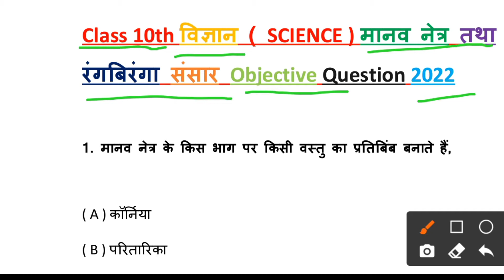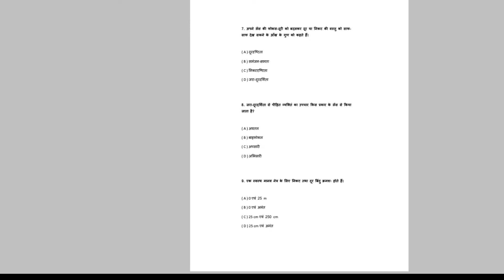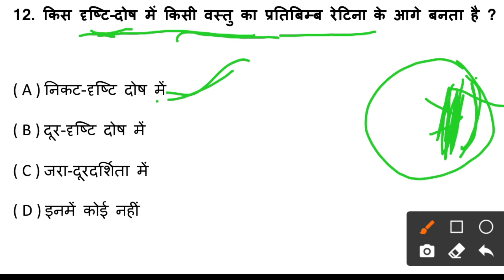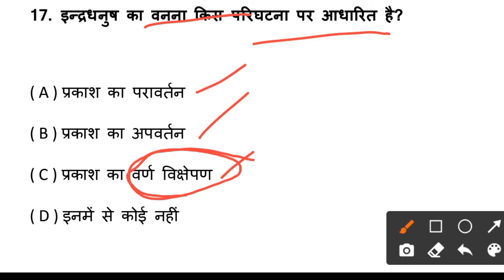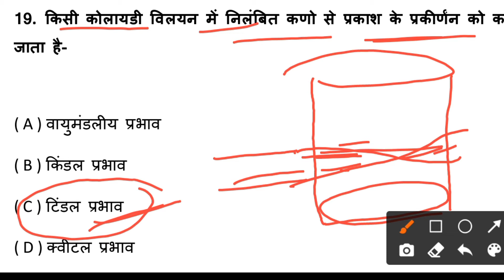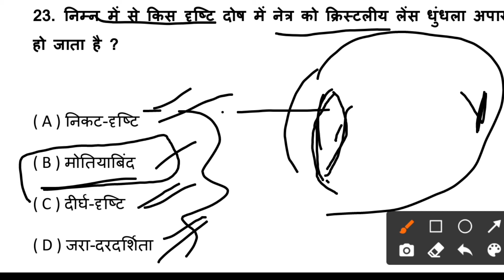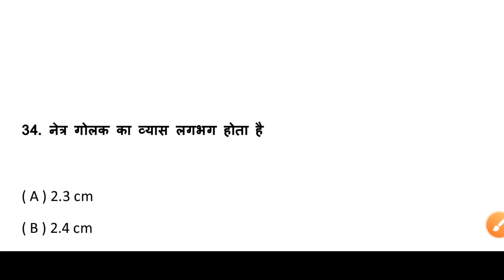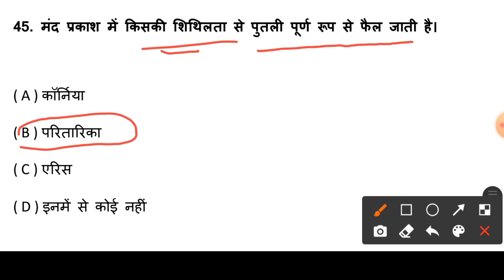मानव नेत्र (Human Eyes) 40 Important Question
Class 10th विज्ञान ( SCIENCE ) मानव नेत्र तथा रंगबिरंगा संसार Objective Question 2022

1. मानव नेत्र के किस भाग पर किसी वस्तु का प्रतिबिंब बनाते हैं,

( A ) कॉर्निया
( B ) परितारिका
( C ) पुतली
( D ) रेटिना या दृष्टिपटल
2. तारों के टीमटीमाने की व्याख्या किस सिद्धांत पर आधारित है ?

( A ) अपवर्तन के सिद्धांत
( B ) प्रकीर्णन के सिद्धांत
( C ) वर्ण विक्षेपण का सिद्धांत
( D ) इनमें कोई नहीं